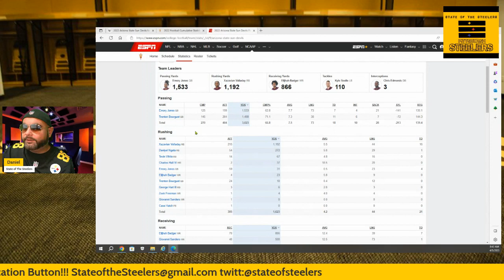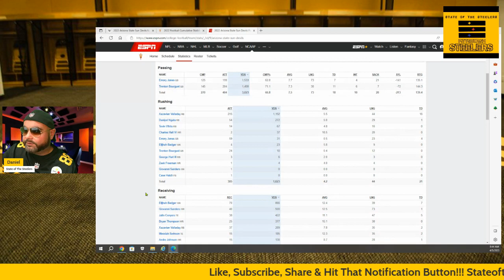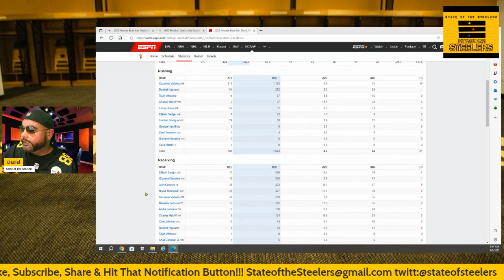Steelers Hire Offensive Assistant Coach Glenn Thomas To Help With Passing Game!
The Steelers hired Glenn Thomas as the team's offensive assistant coach.

Thomas brings 20 plus years of coaching to the Steelers on the NFL and collegiate levels combined. Thomas spent the 2022 season as the offensive coordinator at Arizona State. Prior to his stint at Arizona State, he was the offensive coordinator/quarterbacks coach for two seasons at UNLV.

Thomas spent three seasons as the co-offensive coordinator and quarterbacks coach at Baylor University. In 2019 the Bears went 11-2 with a No. 7 ranking before losing in the Sugar Bowl. During Thomas' three years at Baylor (2017-19), quarterback Charlie Brewer was developed into one of the top quarterbacks in school history, throwing 69 touchdowns in three seasons and being named a semifinalist for the 2019 Davey O'Brien Award.

Thomas spent two seasons, 2015-16, at Temple University as quarterbacks coach and then offensive coordinator, helping to lead the school to back-to-back 10-win seasons for the first time. He also was on the coaching staff at Midwestern State from 2001-07.

In addition to his wealth of college experience, Thomas also coached in the NFL. He was the Atlanta Falcons quarterbacks coach for three seasons, after spending time as an offensive assistant with the team.